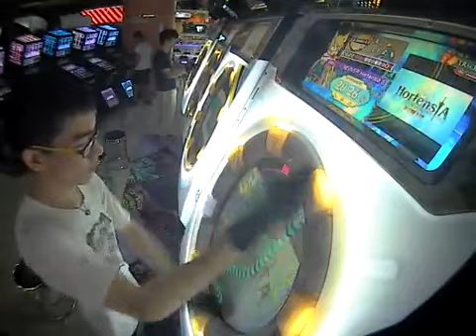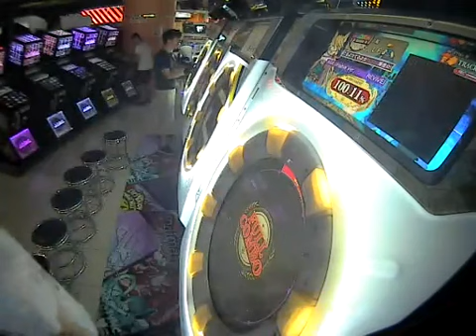REVIVER オルタンシア・サーガ -蒼の騎士団- オリジナルVer. SSS